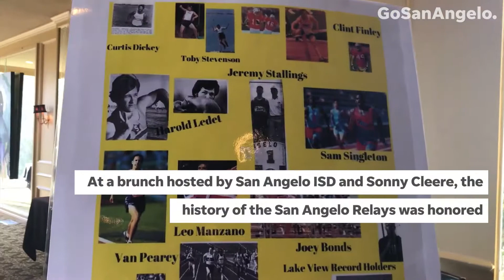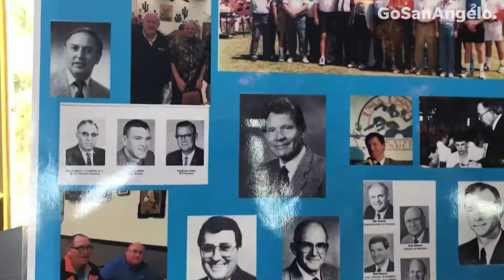2018: 60th San Angelo Relays: Past, Present and Future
San Angelo ISD honored the past of the San Angelo Relays -- which included legendary Texas track and field figures like Johnny "Lam" Jones and Van Pearcy -- but also talked about the future of the storied high school track and field meet during festivities at the RiverView Restaurant in San Angelo. March 24, 2018.